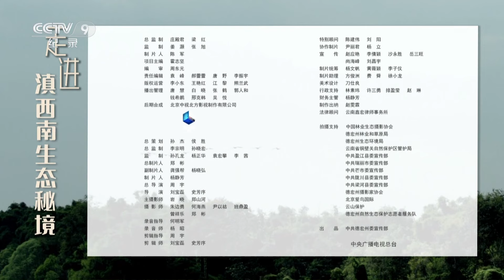《走进滇西南生态秘境》EP05 ”猴群下午茶时光” 竟然还有一只“戴眼镜”的小猴 萌翻了！——菲氏叶猴【CCTV纪录】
本期内容：德宏傣族景颇族自治州地处祖国边疆，多个动植物区系类群和物种在此汇集和生息繁衍。距离德宏傣族景颇族自治州州府芒市十几公里，便已是自然的世界，菲氏叶猴的种群汇集于此，享受着自然的盛宴。

■□节目简介■□
该片以讲述德宏傣族景颇族自治州的代表性物种犀鸟、红腿小隼、河燕鸥、天行长臂猿及菲氏叶猴的生活环境、习性等相关知识为主，介绍了该地区独特的地理环境、优美的自然风光以及丰富的生物资源，展示了德宏州在物种保护及新物种发掘方面取得的显著成果，描绘了人与自然和谐相处的美好画面。